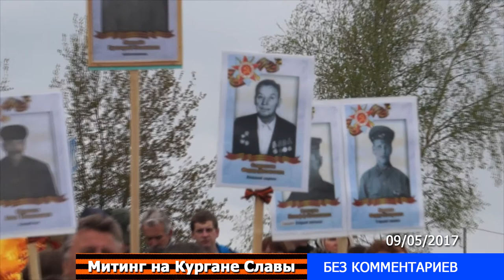Десна-ТВ: Без комментариев. Парад Победы в Десногорске